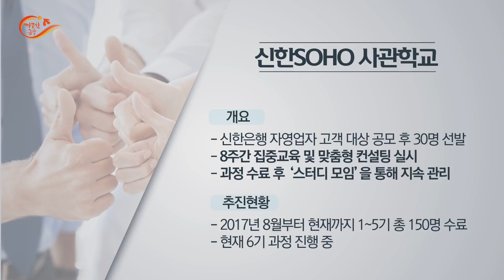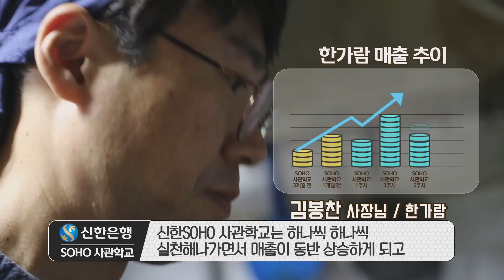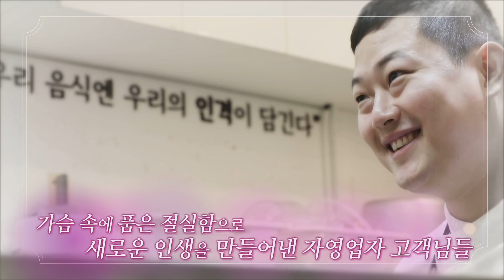신한 SOHO사관학교 7기 모집 중! 여러분을 장사의 神으로 만들어드립니다!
신한SOHO사관학교, 여러분을 장사의 神으로 만들어 드립니다!!!
☞ '장사의 신 김유진'과 함께하는 7기 지원 바로가기

나도 장사를 잘 할 수 있을까?
어떻게 하면 효과적으로 홍보를 할 수 있을까?

업종에 상관없이 자영업을 하고 있는 분들이라면 누구나!
좀 더 전문적인 경영 방법에 대해 고민하고 있다면?

신한SOHO사관학교 와 함께하세요!

소수 정예 자영업자들을 대상으로 국내 최고 수준의 고객 관리,
금융, 경영, 마케팅 교육을 제공해주는 신.한.S.O.H.O.사.관.학.교 !!!

10월 17일까지 7기 모집 기회를 놓치지 마세요!